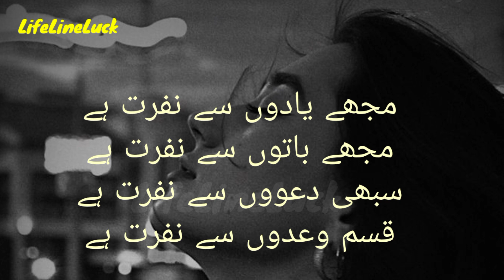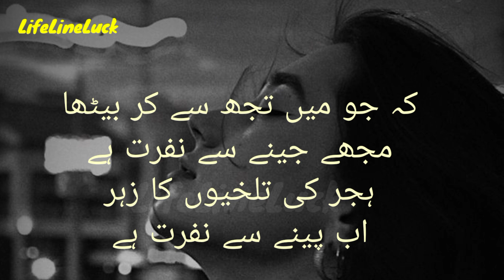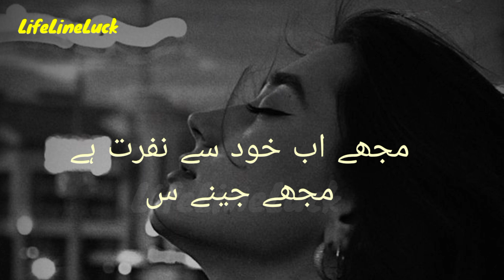Mujhy ab mohabat se nafrat hai | mohabat poetry status